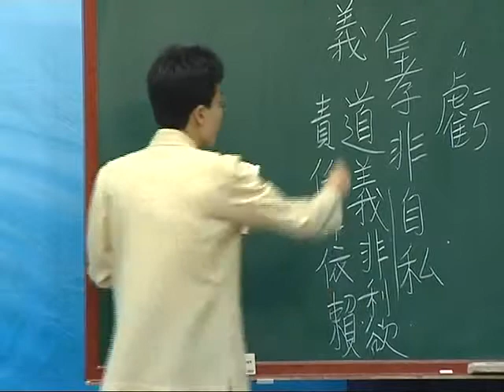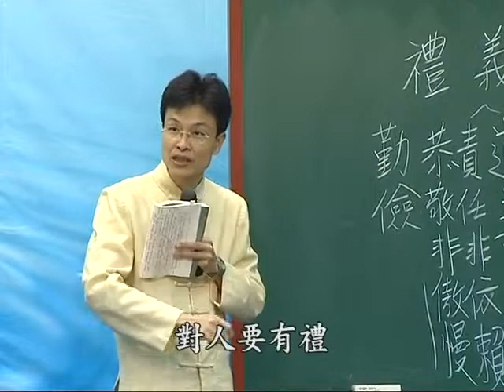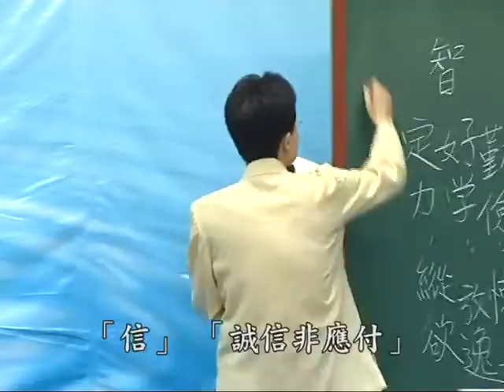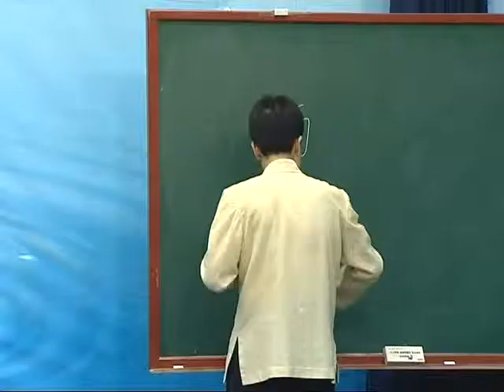文言文—開啟智慧寶藏的鑰匙 28 成德法師主講｜蔡禮旭老師